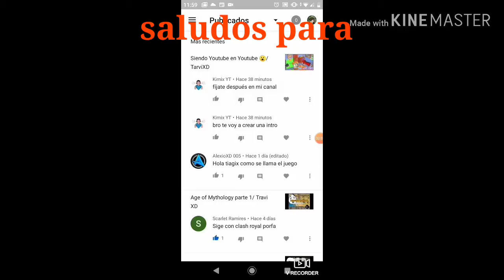Mi mejor partida sacada en entranamiento/ Travi XD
Canal Alexio: